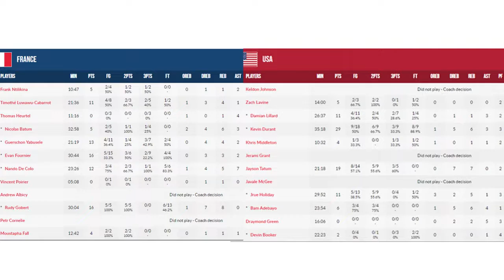USA (87) vs FRANCE (82) GOLD GAME HIGHLIGHTS Tokyo Olympics 2020 Men's Basketball | USA GOLD AGAIN!!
Kevin Durant, once again, was the focal point and main driving force of the team, scoring 29 points to go with six rebounds. Jayson Tatum contributed a strong performance of his own, finishing with 19 points.
“He’s the best scorer in basketball,” said Rudy Gobert, who had 16 points and eight rebounds for France before fouling out in the last moments of the game while trying to stop Durant. “He’s going to do what he does, especially on the biggest stage like the Olympic Games.”ld